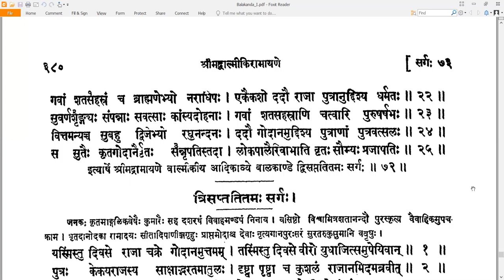72 Valmiki RamayaNam - वाल्मीकि रामायणम् - Balakandam बालकाण्डम् Sarga 72 सर्गः ७2